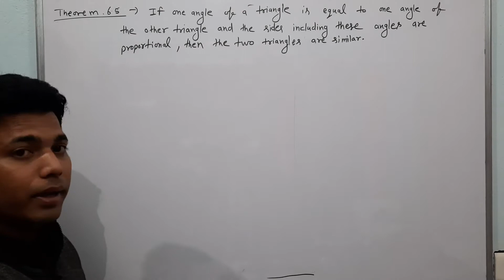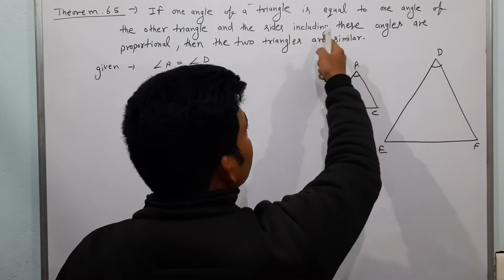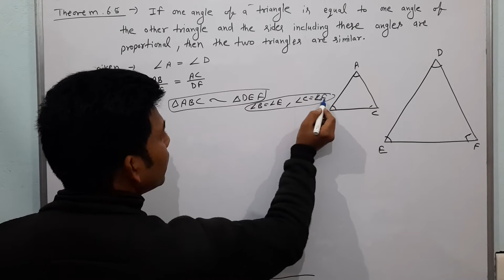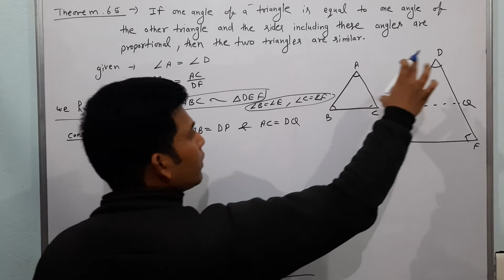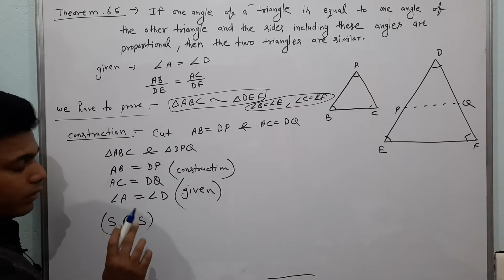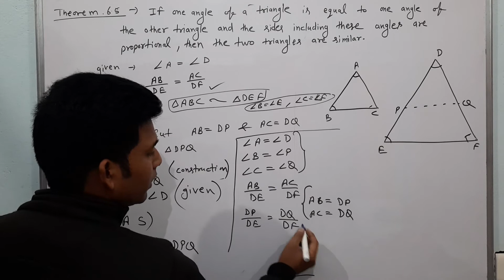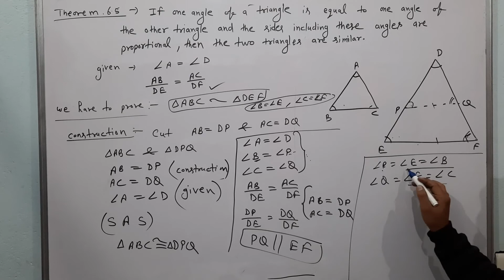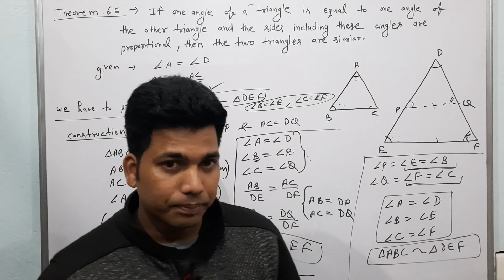Triangle theorem - 6.5